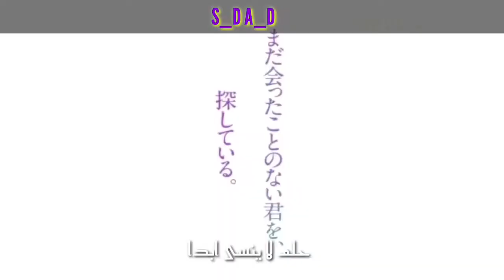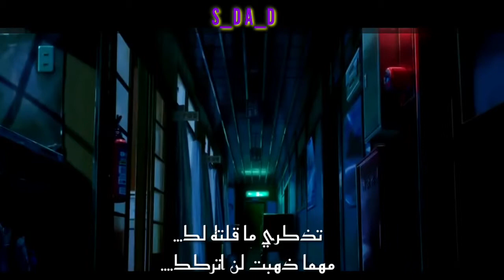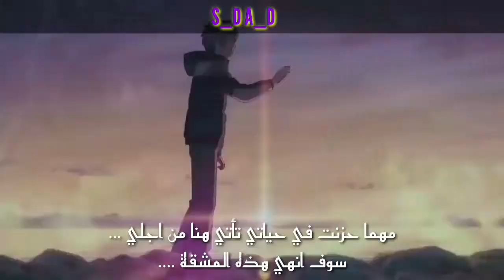انمي اسمك // العودة للمنزل // أغنية اجنبية رائعة مترجمة // your name// way back home// amv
اسم الانمي بالعربي : أسمك
اسم الانمي بالانجليزي: your name

اسم الاغنية بالعربي: العودة  للمنزل
اسم الاغنية بالإنجليزية: way back home

kimi no na wa أنمي,
kimi no na wa ماهو اسمك مقطع رائع

kimi no na wa amv,
kimi no na wa ost,
kimi no na wa song,
kimi no na wa مترجم full movie,
kimi no na wa piano,
kimi no na wa trailer,
kimi no na wa edit,
kimi no na wa twixtor,
kimi no na wa مراجعة,
kimi no na wa كامل,
قصة انمي kimi no na wa,
kimi no na wa فيلم,
kimi no na wa فيلم مترجم,
اغنية فيلم kimi no na wa,
فيلم الانمي kimi no na wa,
kimi no na wa 1 hour,
kimi no na wa 1080p 60fps,
kimi no na wa 10 hours,
kimi no na wa 16d,
kimi no na wa 1 hour piano,
kimi no na wa 1st episode,
kimi no na wa 1080p,
kimi no na wa 1 ep,
date 1 kimi no na wa piano,
op 1 kimi no na wa,
kimi no na wa episode 1,
kimi no na wa episode 1 sub indo,
kimi no na wa piano 1 hour,
kimi no na wa episode 1 tagalog,
date 2 kimi no na wa 1 hour,
kimi no na wa 2016,
kimi no na wa 2 مترجم,
kimi no na wa 2 trailer,
kimi no na wa 2 full movie,
kimi no na wa 2 release date,
kimi no na wa 2nd movie,
kimi no na wa 2016 full movie,
kimi no na wa part 2,
kimi no na wa season 2,
kimi no na wa 3d audio,
kimi no na wa 30 detik,
kimi no na wa 30 seconds,
kimi no na wa 3 hours,
kimi no na wa 3d touch wallpaper,
kimi no na wa 4k 60fps,
kimi no na wa 4k ultra hd,
kimi no na wa 4k 60fps wallpaper,
kimi no na wa 4 hand piano,
kimi no na wa 4k download,
kimi no na wa 4k blu ray,
kimi no na wa 4 songs,
4 hands piano kimi no na wa,
kimi no na wa episode 5 english dub,
kimi no na wa in 5 minutes,

kimi no na wa en 8 minutos,
kimi no na wa 9d
your name amv,
your name song,
your name ost,
your name مراجعة,
your name hurts,
your name مترجم,
your name edit,
your name anime,
فيلم الانمي your name مترجم
your name مترجم كامل,
your name trailer,
your name نطق,
نهاية فيلم your name,
نطق اغنية your name,
your name مدبلج عربي,
your name مترجم كامل فيلم,
your name مترجم كامل 2016,
your name ماهر,
your name مترجم بالعربية,
your name مترجمة,
your name كامل,
your name كامل مترجم,
فيلم your name كامل,
كرتون your name,
your name قصة الفيلم,
قصة انمي your name,
your name فيلم,
your name فيلم انمي مترجم,
your name فيلم انمي,
your name فيلم مترجم,
your name فلم انمي,
your name فيلم كامل,
مراجعة فيلم your name,
اغنية فيلم your name,
تقييم فيلم your name,
تريلر فيلم your name,
تحميل فيلم your name anime,
your name انمي,
your name اغنية,
your name الحلقة 1,
your name اعلان,
your name اغاني,
فيلم your name الجزء الثاني,
فلم your name انمي,
اغنية انمي your name,
your name 02,
your name 02 movie,
your name 02 manga,
your name 02 makoto shinkai,
000webhost name your project,
i know your name 007,
itzzins 0wo your name,
your name 1 hour,
your name 1080p 60fps,
your name 1 hour song,
your name 1 full movie in hindi,
your name 10 hours,
your name 1080p,
your name 1 full movie,
your name 1st episode,
op 1 your name,
episode 1 your name,
your name ep 1,
your name episode 1 english dub,
your name song 1 hour,
your name part 1,
call your name 1 hour,
your name 2016,
your name 2 مترجم,
your name 2 full movie,
your name 2016 full movie,
your name 2016 trailer,
your name 2017 trailer,
your name 2020,
your name 2 trailer in hindi,
date 2 your name,
insidious 2 your name is marilyn,
date 2 your name piano,
mother 2 your name please,
conjuring 2 your name is valak,
date 2 your name scene,
part 2 your name,
season 2 your name,
your name 3d,
your name 360,
your name 3 hours,
your name 3d audio,
your name 3c live,
your name 360°,
your name 3 years later,
your name 3d intro,
mother 3 your name please,
star trek 3 your name is jim,
your name 3,
cars 3 name your tires,
your name part 3,
your name episode 3,
your name part 3 full movie,
your name 4k,
your name 4k trailer,
your name 4 hands piano,
your name 4k blu ray,
your name 4k hdr,
your name 4k download,
your name 420,
your name 4d,
mother 4 your name,
4 minute what's your name,
4 minute what's your name dance,
4 minute what's your name live,
4 minute what's your name lyrics,
4 minute what's your name audio,
4 minutes what your name,
your name 5 centimeters per second,
what's your name 50's song,
5150 what's your name,
your name in 5 minutes,
your name episode 5,
your name vs 5cm per second,
your name en 5 minutos,
your name in 5 minuti,
your name cap 5,
your name 60fps,
your name 60fps download,
blessed be your name tree63,
60fps anime your name,
your name 720p 60fps,
your name amv 60fps,
your name op 60fps,
your name trailer 60fps,
day6 your name,
tell me your 6 names,
your name capitulo 6,
got7 your name,
your name 24/7 in love,
your name episode 7,
your name capitulo 7,
7 minutoz your name,
your name 8d,
your name 8d audio,
your name 8 bit,
your name 8k,
call your name 8d,
4minute what's your name 8d,
your name hurts 8d,
your name nandemonaiya 8d,
8 bit cinema your name,
your name episode 8,
your name capitulo 8,
your name super 8,
know your name 90s song,
your name capitulo 9